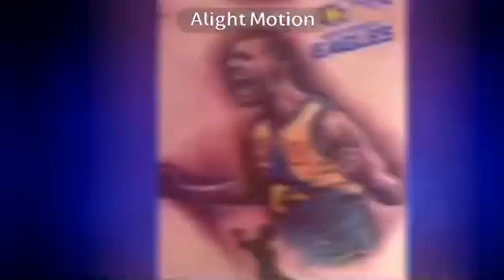“Gypsy Woman” - 2018 afl grand final edit (1080-60fps)